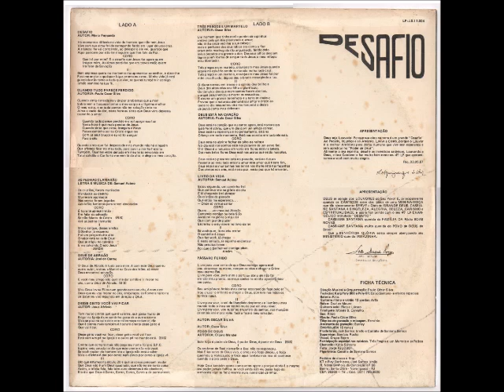Cassiane 1987 Desafio As Pedras Clamarão Playback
Cantor: Cassiane

Álbum: Desafio

Gravadora: Produção Independente

Ano: 1987

APRESENTAÇÃO

Deus seja Louvado! Porque sua obra na terra é um grande “Desafio” ao pecado, injustiça e ao Ateísmo.
Louve a Cristo, porque o Louvor é o melhor Antídoto para Alma Humana Que vive sem esperança e sem acreditar no “Poder de Deus”.
Alimente o seu espírito, desafia as investidas satânicas, Louvando a Deus, e isso Cassiane faz muito bem neste seu 4° LP que apresentamos a você com muita alegria.

Rio, 03.05.87

Melquizedeque

APRESENTAÇÃO

Deus se agrada dos LOUVORES do Seu Povo! E, principalmente quando os CÂNTICOS saem dos lábios de uma MENINA-MOÇA que tão sinceramente SERVE a Obra do GRANDE DEUS. CASSIANE SANTANA é SINGELEZA, ALEGRIA, BELEZA, CARINHO e ESPIRITUALIDADE e agora nos brinda com seu 4° LP EVANGÉLICO intitulado “DESAFIO”
CASSIANE SANTANA muito querida da FAMÍLIA DA Rádio BOAS NOVAS.
CASSIANE SANTANA muito querida do POVO de DEUS do Brasil!
Que o SENHOR DA GLÓRIA esteja sempre abençoando seu MINISTÉRIO querida IRMÃZINHA.

João Dourado
Comunicador Evangélico

FICHA TÉCNICA

DIREÇÃO MUSICAL E ORQUESTRAÇÃO:
Paulo Cézar Silva

TECLADOS/KORG POLY 800 E POLY 61 E EFEITOS ESPECIAIS:
Celso Santana

BATERIA:
Kita

GUITARRA RÍTMO E VIOLÃO 12 CORDAS:
Arão

BAIXO:
Davi de Moura

GUITARRA SOLO:
Rico
Lázaro

TROMPETE:
Moisés B. Carvalho

SAX:
Rildo

FLAUTA:
Paulo Cézar Silva

TÉCNICO DE GRAVAÇÃO E MIXAGEM:
Ermínio

ASSISTENTE DE GRAVAÇÃO:
Barney

ESTÚDIO:
464 16 Canais

PRODUTORES:
José Santos Irmão
Castália de Santana Santos

SUPERVISOR:
Benício Rocha

VOCAL:
Grupo Edem

PARTICIPAÇÃO ESPECIAL NAS MÚSICAS “TRÊS PREGOS E UM MARTELO”,”AS PEDRAS CLAMARÃO”:
Kátia Santana

FOTO:
Jorge (Globo)